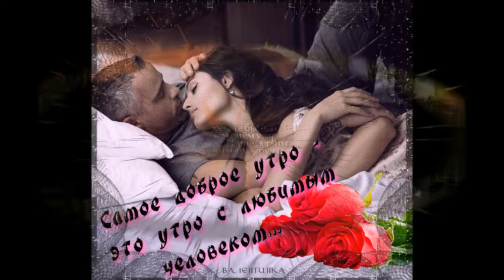Песни о Любви 41 от **СаШкИ***